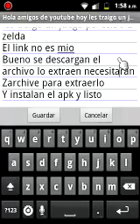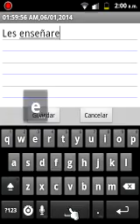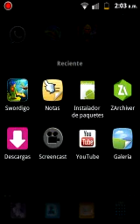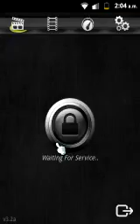Juego para alcatel one touch 4010a tpop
Seguire subiendo aplicaciones para este cel manito arriba